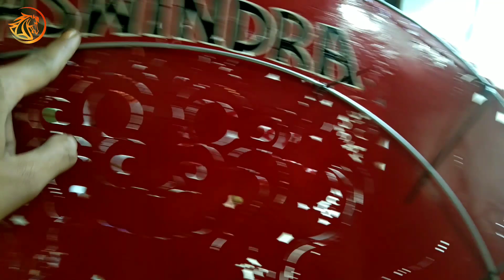DIKIRA GAMPANG PASANG KAWAT BARONGAN BESAR🤔awas mbetat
barongan besar akhirnya di pasang jamang dan kawat ,cara membuat barongan ini sungguh lama karena prosesnya tidak segampang yang dilihat ,barongan kecil sampai barongan besar proses pembuatannya sama hanya harga barongan dan bentuk barongan yang berbeda ,barongan ini biasanya di buat  dimain jaranan atau pentas jaranan di Indonesia ,,